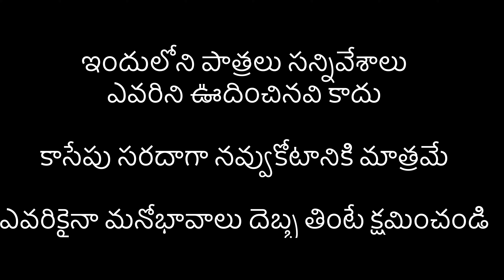వింతప్రపంచం by @asramamsudhir Episode-1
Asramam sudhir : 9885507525